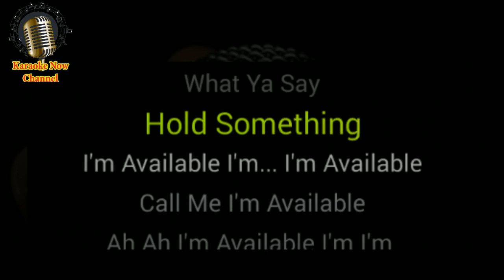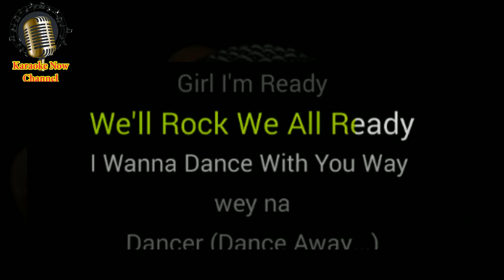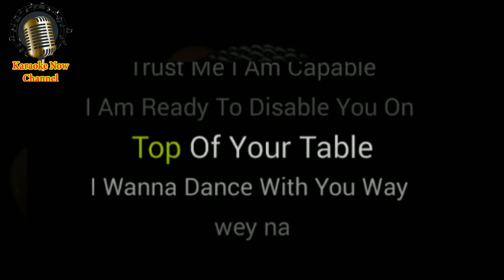[Karaoke] Available- Patoranking- Karaoke Now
Let's enjoy "Available" karaoke version with Patoranking style.